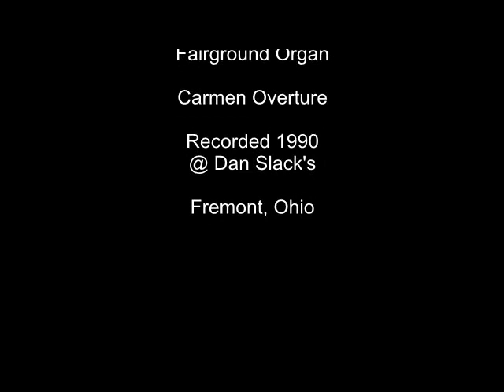96 keyless Ruth Model 38 Fair Organ - Carmen Overture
This video was filmed at the late Dan Slack's home in 1990. This was the evening before the start of the 1990 Fremont MBSI Organ Rally. The organ is playing the Overture from Carmen.